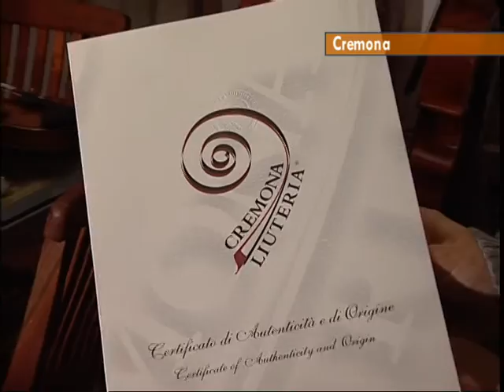La liuteria classica cremonese patrimonio dell'Unesco